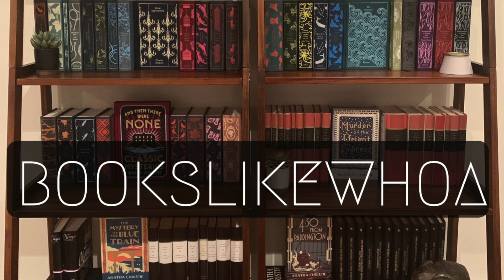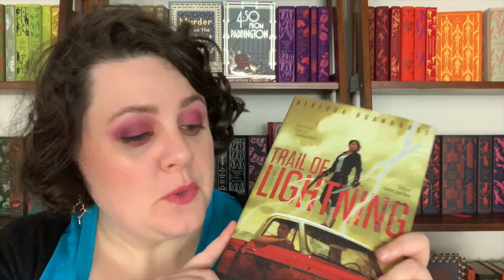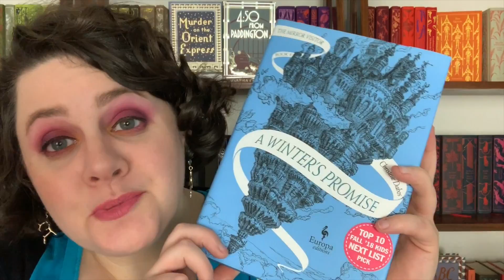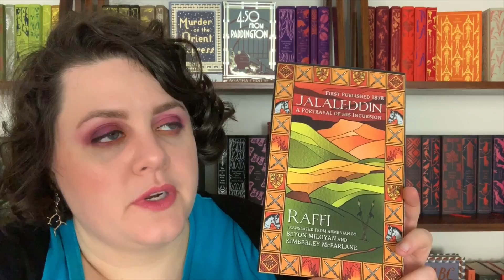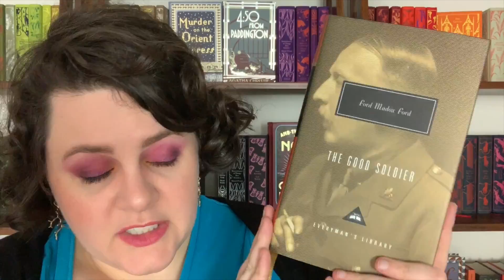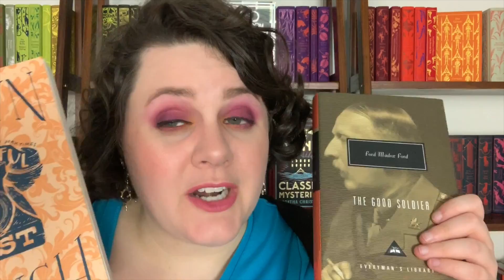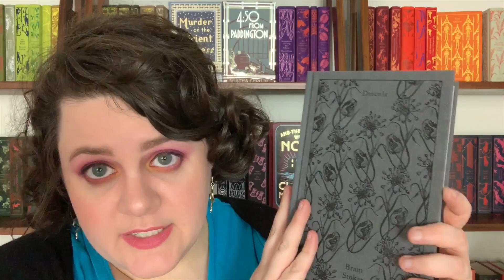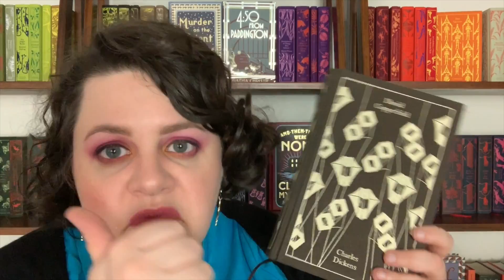Classics TBR + 2019 Reading Challenges Mid-Year Check In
Accountability time! Checking in on my reading challenges and classics TBR at the mid-year point

Lipstick: "Money Side Up" by Colourpop
Books Mentioned:

THE BURIED GIANT by Kazuo Ishiguro
DARE WE HOPE THAT ALL MEN BE SAVED? by Hans Urs Von Balthasar
JANE STEELE by Lyndsay Faye
A WINTER'S PROMISE by Christelle Dabos
THEY DO IT WITH MIRRORS by Agatha Christie
IF BEALE STREET COULD TALK by James Baldwin
HOUSEKEEPING by Marilynne Robinson
THE MOVING FINGER by Agatha Christie
SLEEPING MURDER by Agatha Christie
JALALEDDIN by Raffi
HOWARDS END by EM Forster
THE GOOD SOLDIER by Ford Madox Ford
A HANDFUL OF DUST by Evelyn Waugh